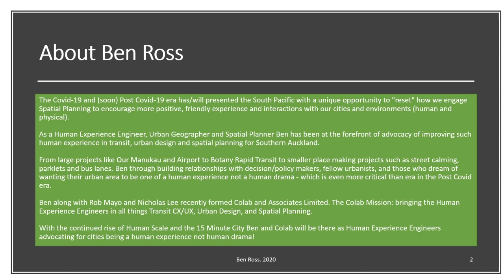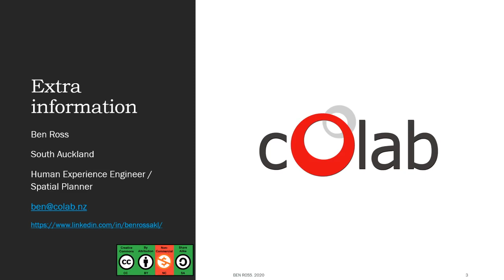Micro Districts, Soviet City Planning and the 15 Minute City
Did the Soviet's implement the 15 Minute City before the West even thought of it in the 21st Century (although Paris did work on it in the 19th Century). Using Cities Skylines I look at how the Micro District works and how its standardisation allowed for quick replication in a growing City.